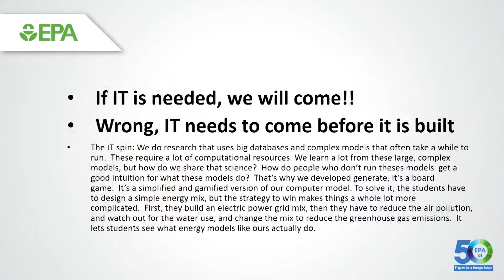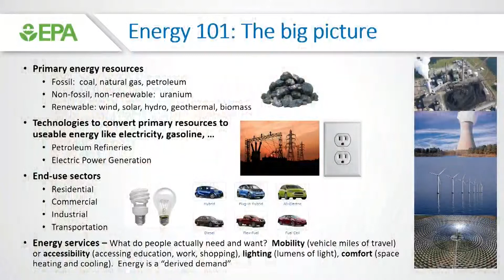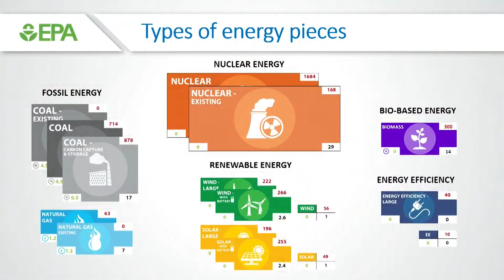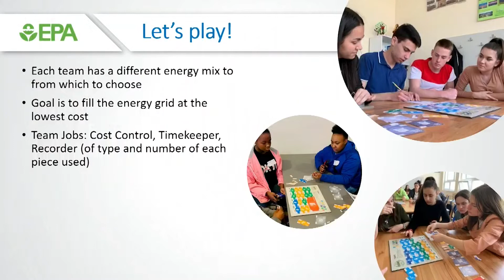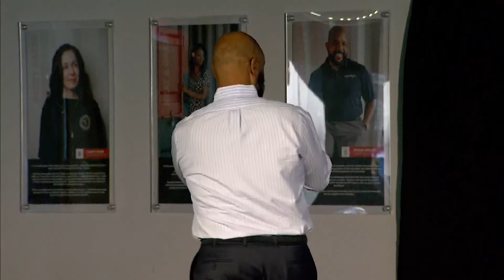RTP180 | Gaming: Elroy Seegars